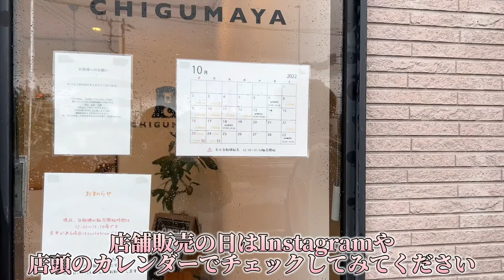【神栖市】茨城県神栖市(国道124号線沿い)にあるクレープが最高すぎた#CHIGUMAYA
【CHIGUMAYA】
・住所
〒314-0254
茨城県神栖市太田3230-5

・アクセス
国道124号線沿い

・営業時間
毎日異なります。Instagramにて確認お願いします。

・定休日
日、月、祝、不定休